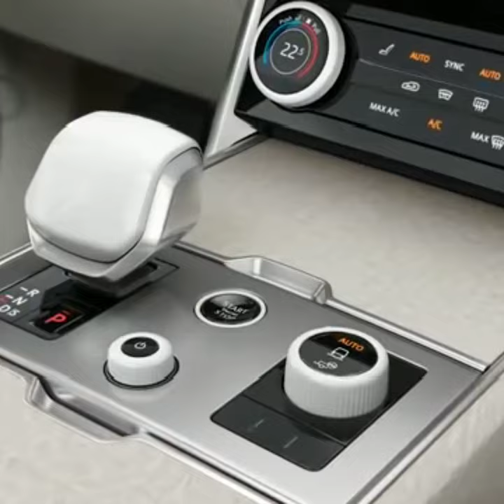2022 Land Rover Range Rover